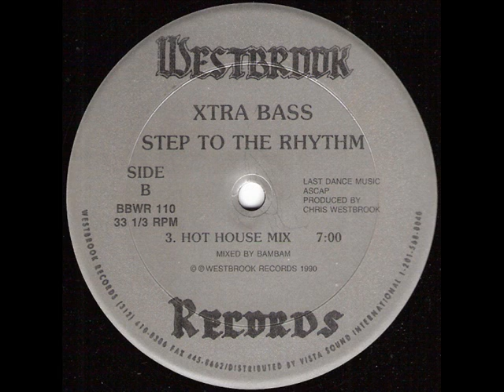Xtra Bass Step To The Rhythm Hot House Mix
More from Bam Bam on Westbrook from 1990